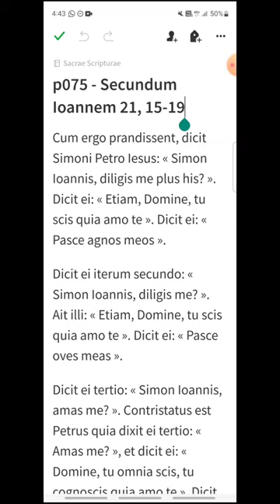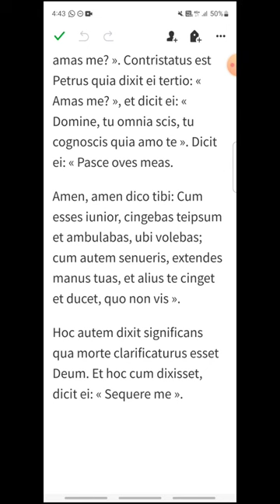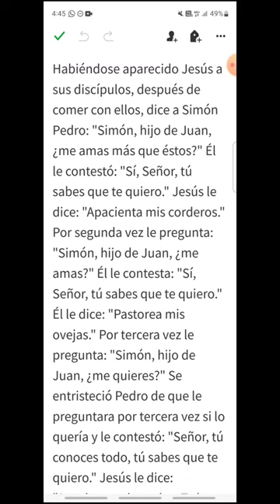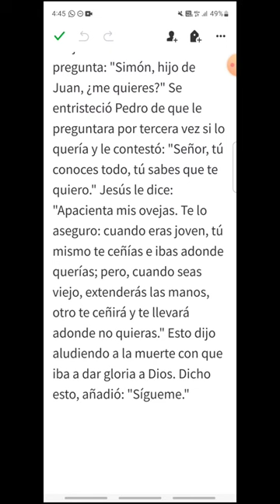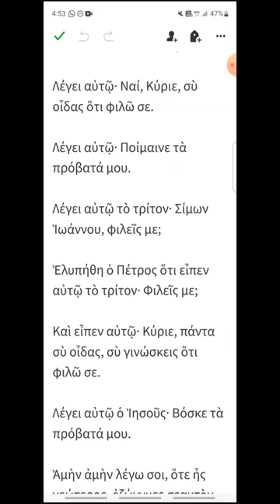p075 - Juan 21, 15-16 - EVANGELIO DEL DÍA en Latín, Español y Griego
Viernes VII de Pascua
00:17 Latín
01:50 Español
03:12 Griego